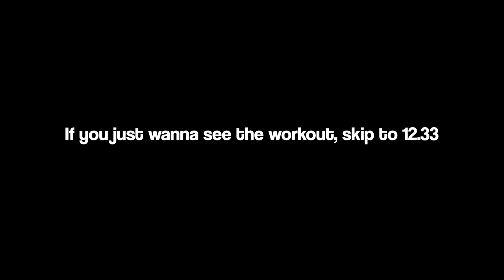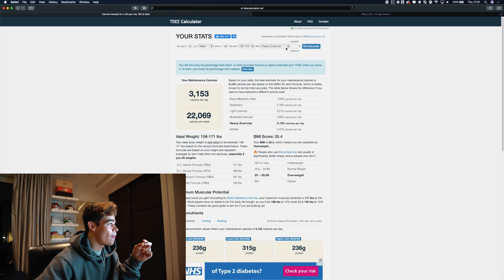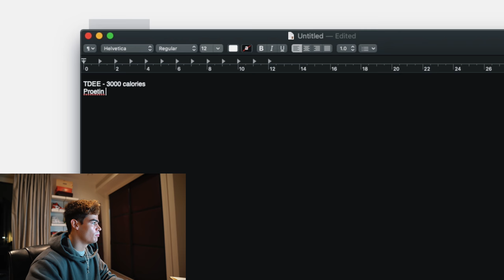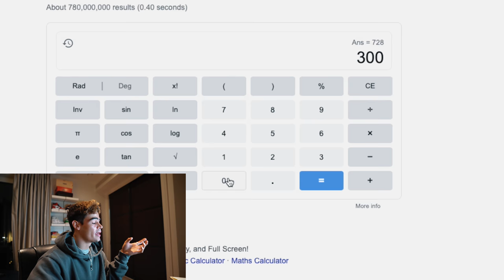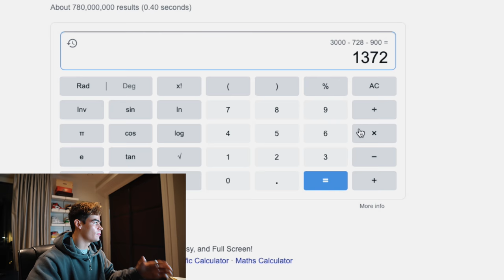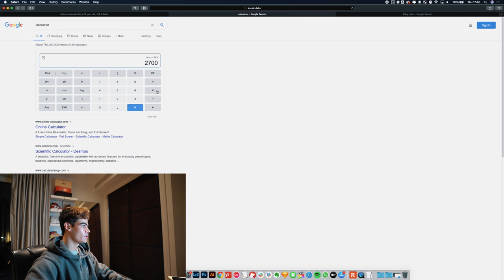FULL BODY BARBELL WORKOUT + HOW I CALCULATE MY MACROS